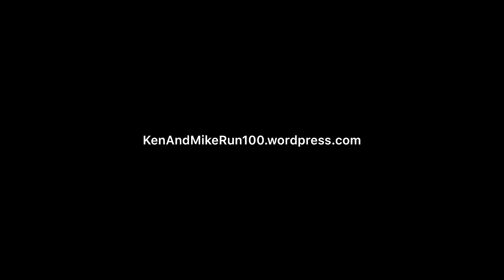Smith Creek Trail (boys being boys)